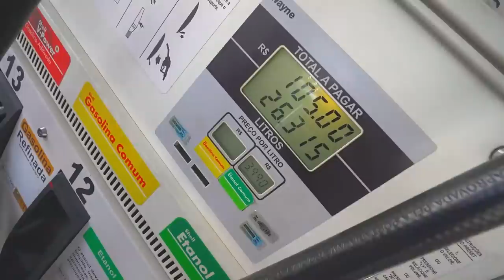DESAFIEI A DANI E O GUI PRA UM RACHA !! * CHEVETIN vs fusca e blindão *